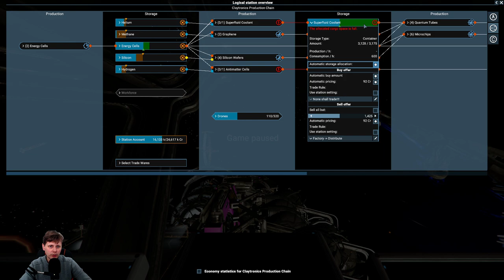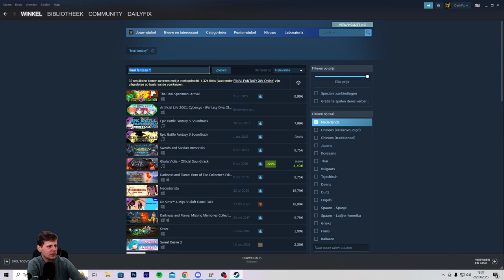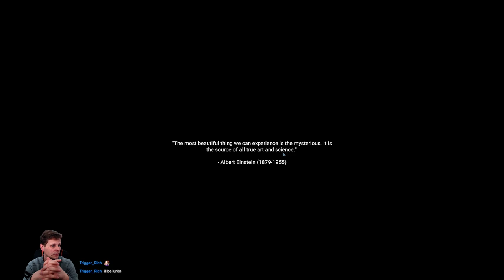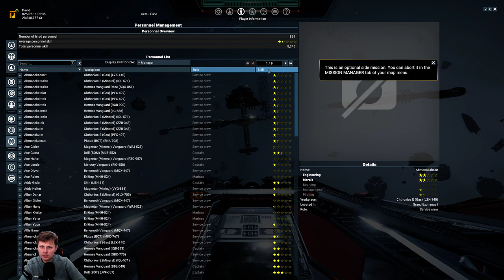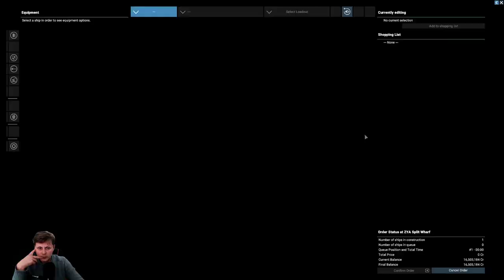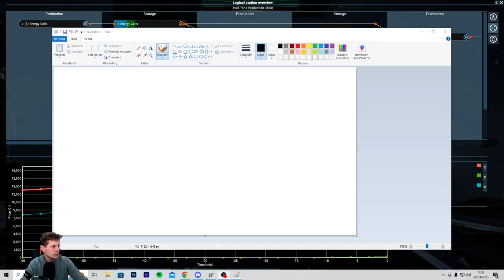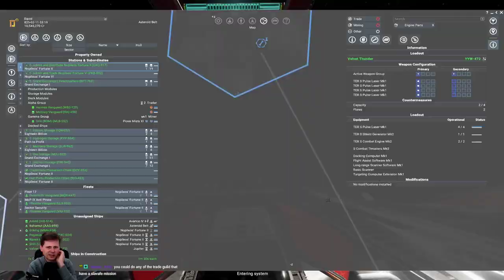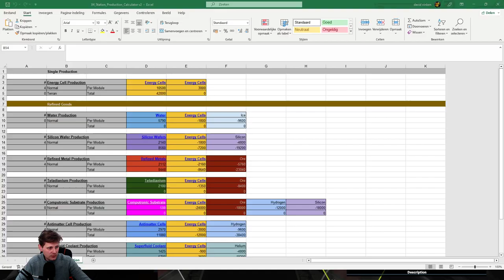VOD Part 27 - Starting Terran Missions - X4 Foundation Public Beta v.6.00 Beta 7